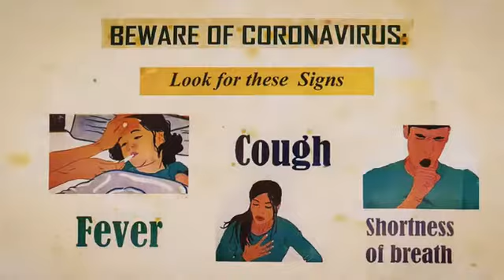Poetic x ft Pa Mboob- Efang Tanka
Please listen to "Efang Tanka" by  Poetic X featuring Pa Mboob.

Poetic X has produced this song to contribute to the national initiative to combat covid 19 pandemic through mass sensitization  using audio-visual channel. In this regard, the group fervently hopes that the music video shall serve it's purpose substantially.
Produced By Maaw Gee- MBTMUSIC